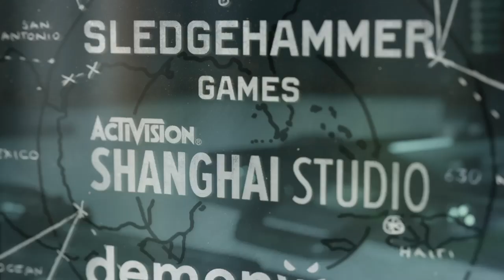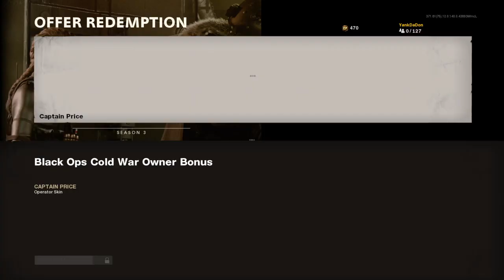SEASØN 3️⃣ PASS IS HERE🤯 NEW OPERATORS🔥 NEW GAME MODES NEW STORE BUNDLES🔥NEW WEAPONS & MORE ‼️‼️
⚡️𝗪𝗲𝗹𝗰𝗼𝗺𝗲 𝗧𝗼 𝗦𝗲𝗮𝘀𝗼𝗻 𝟮 ✨ 𝗢𝗳 𝗖𝗮𝗹𝗹 𝗢𝗳 𝗗𝘂𝘁𝘆 𝗖𝗼𝗹𝗱 𝗪𝗮𝗿 𝟮𝟬𝟮𝟬 𝗚𝗮𝗺𝗲𝗣𝗹𝗮𝘆🔥❕

𝗵𝘁𝘁𝗽𝘀://𝘁𝘄𝗶𝘁𝗰𝗵.𝘁𝘃/𝗴𝗵𝗲_𝘆𝗮𝗻𝗸_𝗴𝗮𝗺𝗶𝗻